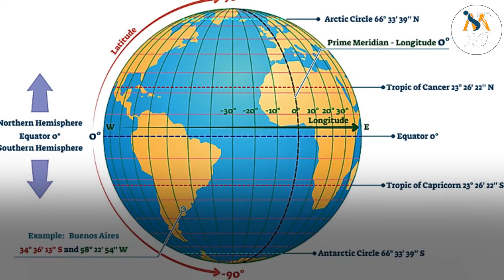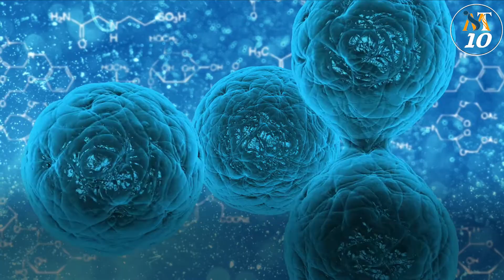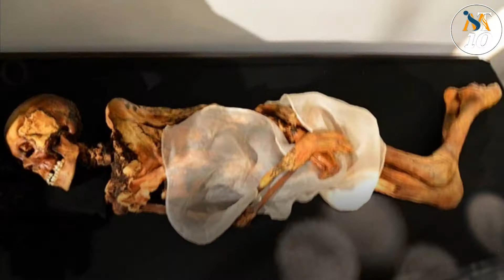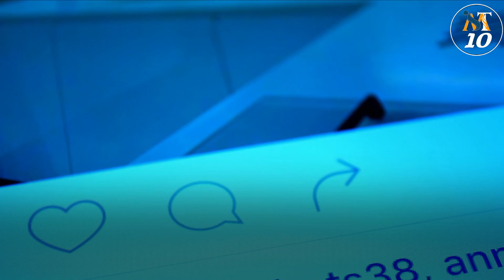Top 10 Weirdest Things Found In The Arctic Circle